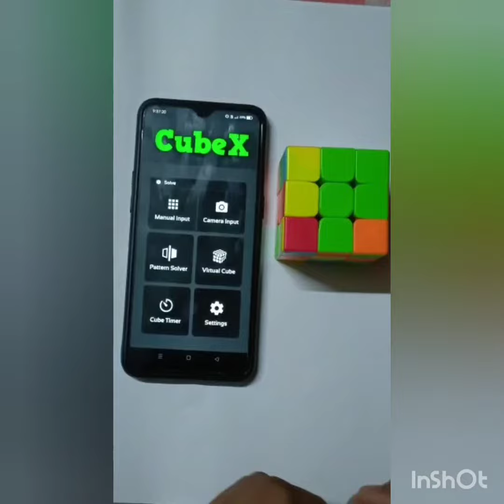How to solve Rubik's Cube using Mobile Phone se cube solve kare || Hastag anup